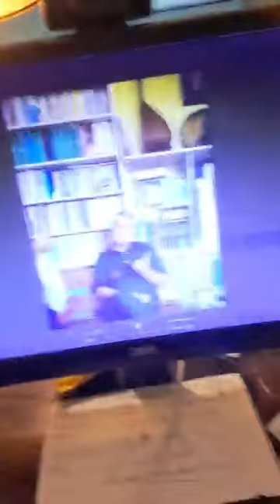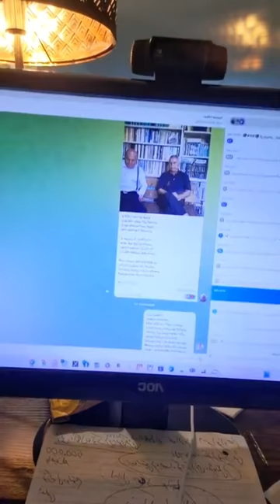وطن هاواسی کیتابین یازاری ایله بو کیتابی اوخویوب، آچیقلیریق